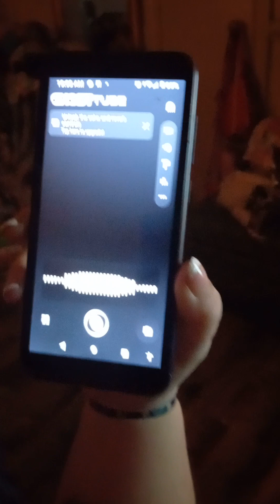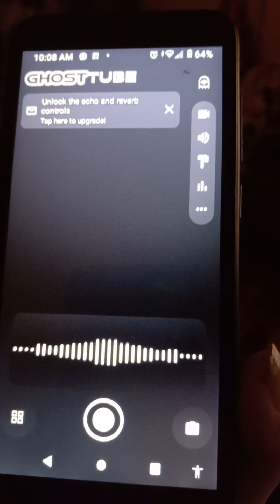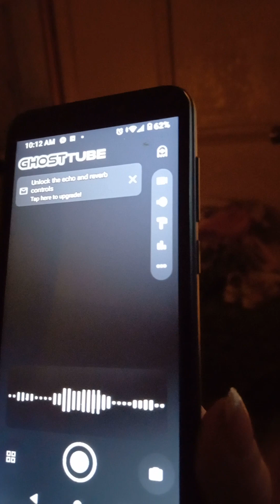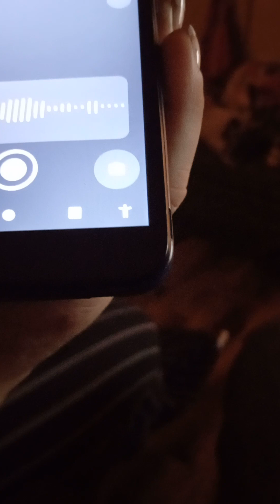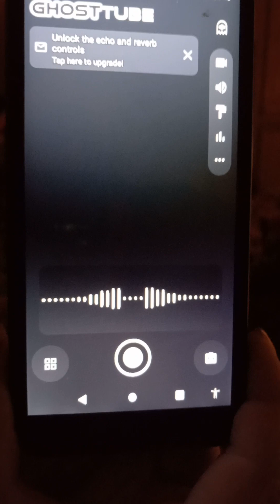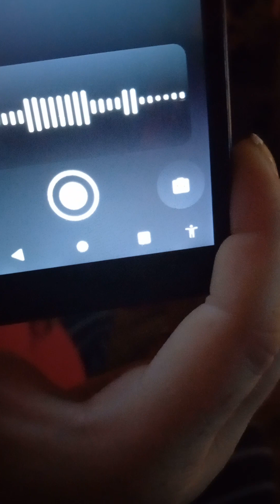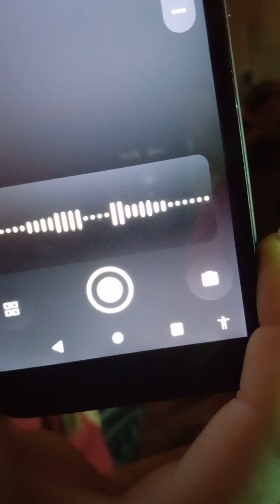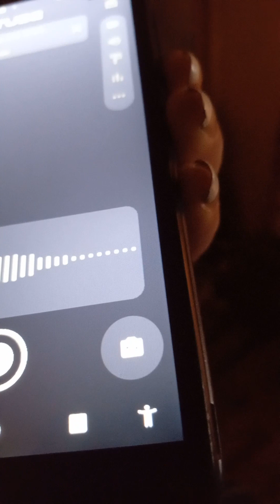Unbelievable EVP SESSION we got 2day!Even tho it's 30min long we still had 2 cut it short.😱👻👻💥👻🔥🏴‍☠️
This is one of our EVP sessions we done today. It's all unedited and raw we promise! So many spirits came thru that it was hard to tell what everyone was saying. Please listen to this and if you can make out anything that is being said please send me a comment and let me know. The more ears listening the better! We hope you guys made it thru the whole video. It is crazy and worth listening to! Again we are just amateurs at this. More to come!!! @ghostbrothers4489 @AlabamasMostHaunted @TravelChannel  @NukesTop5 @SlappedHam @theparanormalfiles @podcastparanormal  @topparanormalHD @DARKGHOSTPARANORM @TwinParanormal  @GuruParanormal  @ParanormalStoriesByMarijo @TheParanormalScholar @hauntedfamily4125